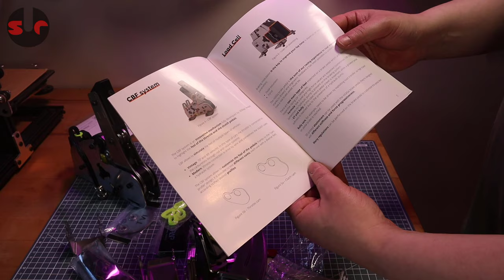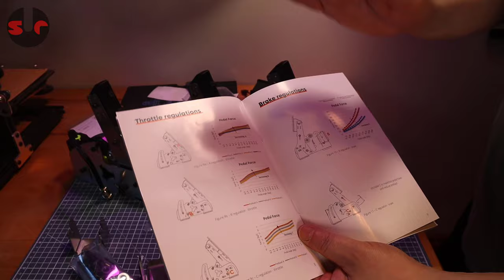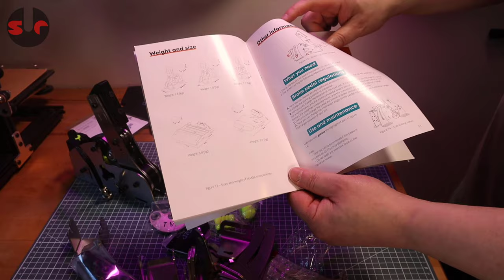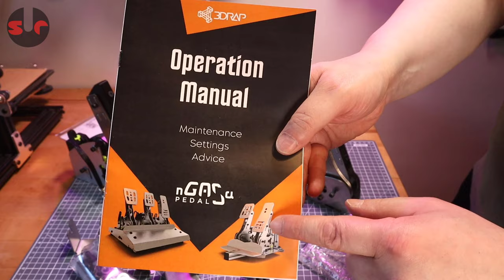3DRAP NGASA Pro Pedals [UNBOXING] You've never seen a high-end pedal like this!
Unboxing the 3DRAP NGASA pedal set. Featuring unique cam and lever mechanisms for simulating the feel of real racing pedals. And drop in your comments below the video!

▶ Follow Sim Racing Corner on Twitter to get notifications on new videos and other sim racing malarkey